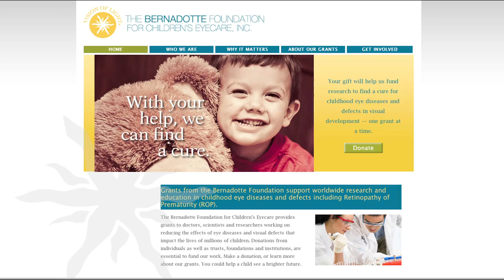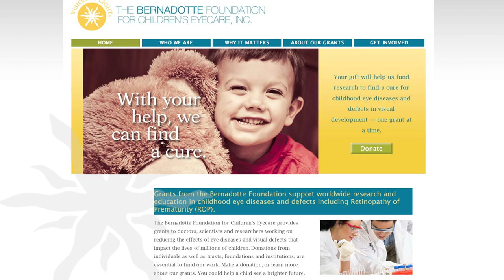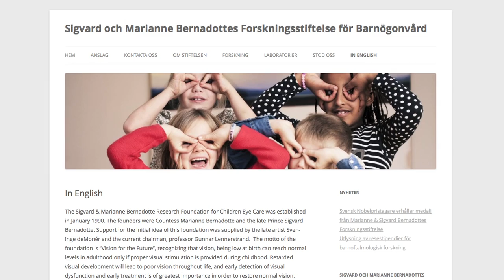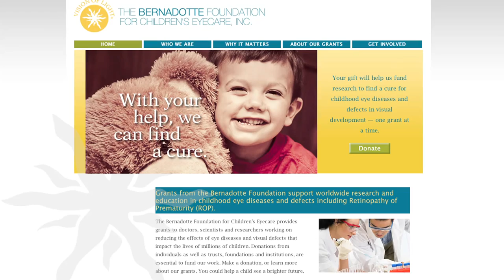The Bernadotte Foundation Introduction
A brief introduction about the Bernadotte Foundation for Children's Eyecare by Princess Marianne Bernadotte, Countess of Wisborg.

The Foundation is a non-profit foundation dedicated to the promotion and funding of advanced research and clinical study of eye diseases and defects in visual development found in children. Established in New York in 1993, the Foundation has generated an endowment of nearly $1,000,000. Through our intense focus, we seek to grow with the like-minded doctors, researchers, institutions and other patrons recognizing the serious need for further research and attention to visual defects in children.